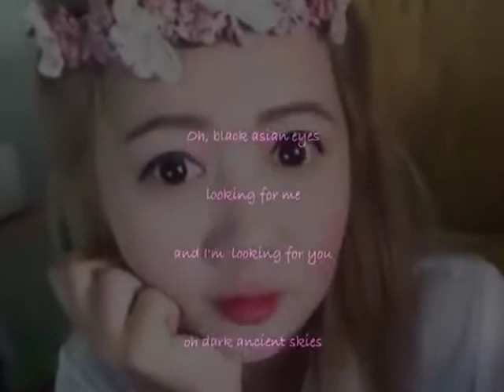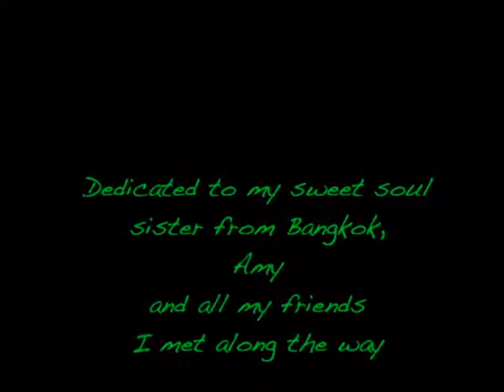Asian Eyes (© 2014 Greg Field) 2018, remix mix 4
Asian Eyes (© 2014 Greg Field), is the story,  in 4 minutes or less, of my first trip to Thailand and the girls I met there